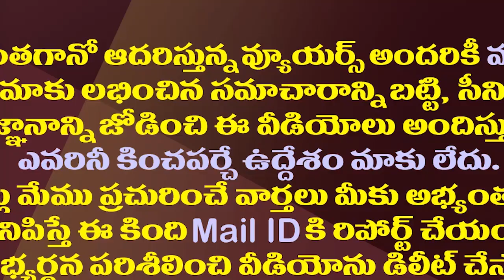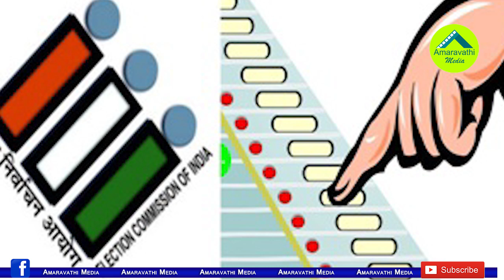ఇదో ప్రచారం..రాహుల్ గాంధీతో జగన్ చేతులు కలుపుతారా?| Will YS Jagan Join Hands With Rahul Gandhi?